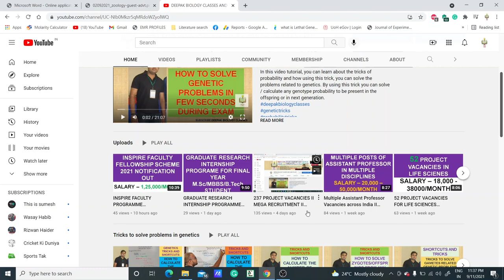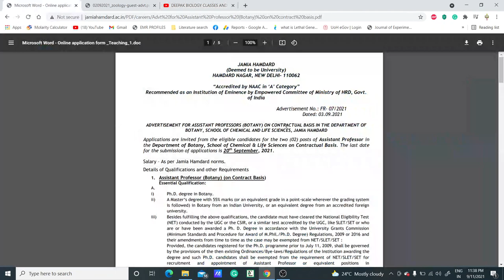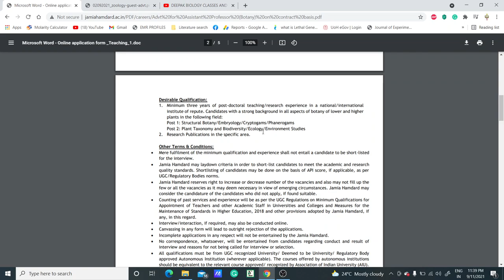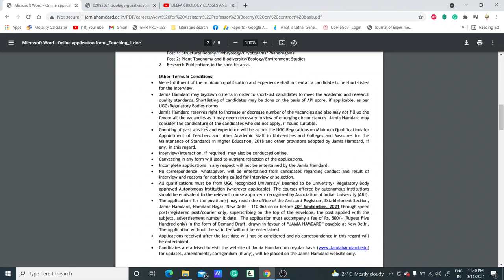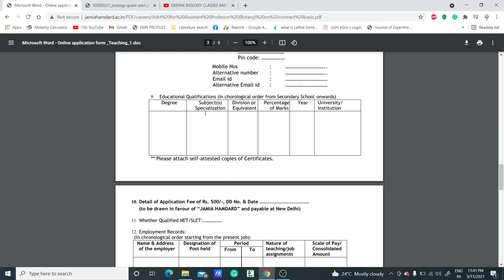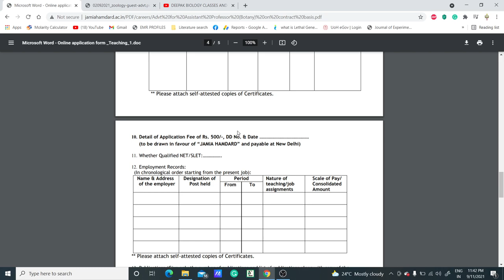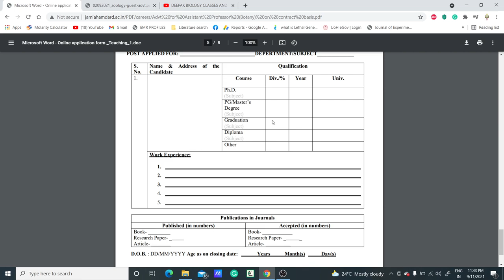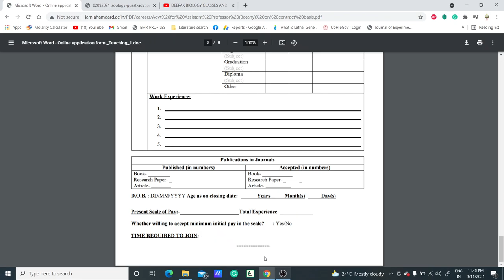ASSISTANT PROFESSOR RECRUITMENT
In this video, we have discussed the Assistant Professor vacancies in multiple disciplines so if you are eligible for the post then grab the opportunity.